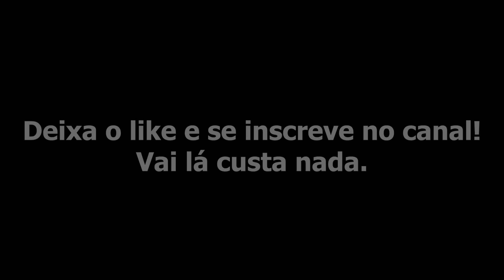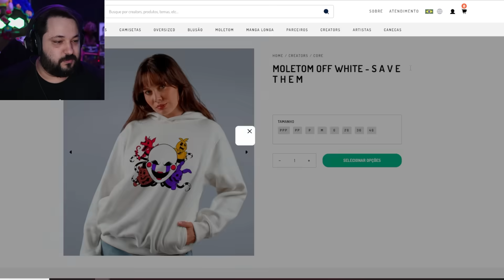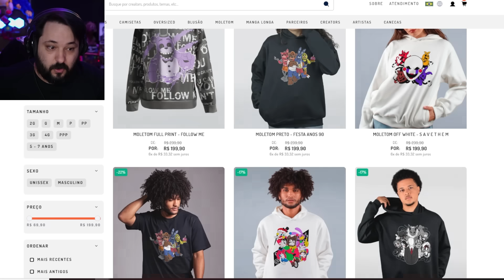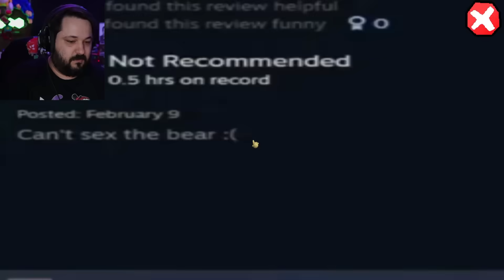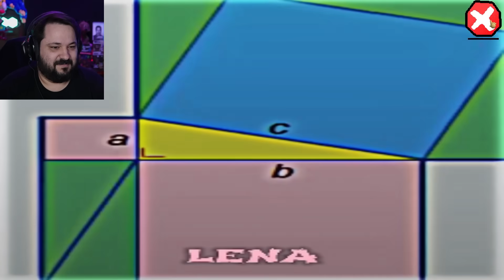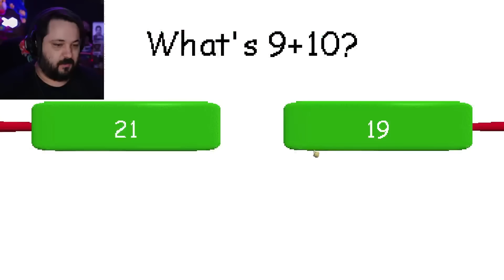Nunca jogue o novo BALDI por mais de 12 HORAS! Final Raldi Crackhouse